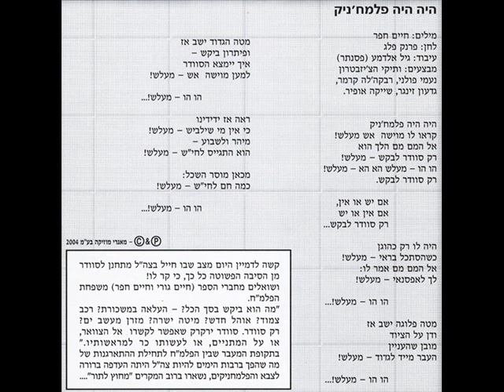02 היה היה פלמחניק